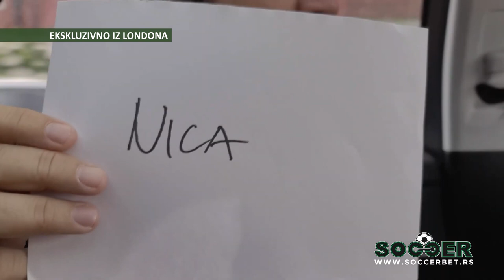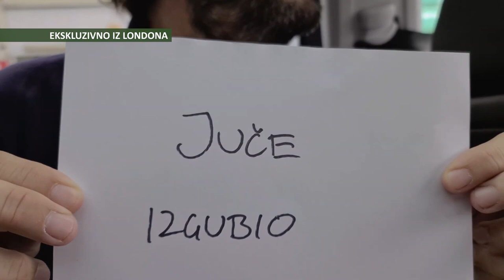Vimbldonski Kviz (Ep 02): Asocijacije | SPORT KLUB TENIS